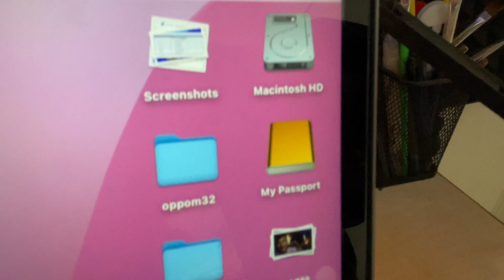Realme Type-C Hub || UNBOXING & REVIEW || Budget Type c Dongle For Realme book Slim & Macbook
realme Type-C Hub || UNBOXING & REVIEW || Budget Type c Dongle For Macbooks and Realme book